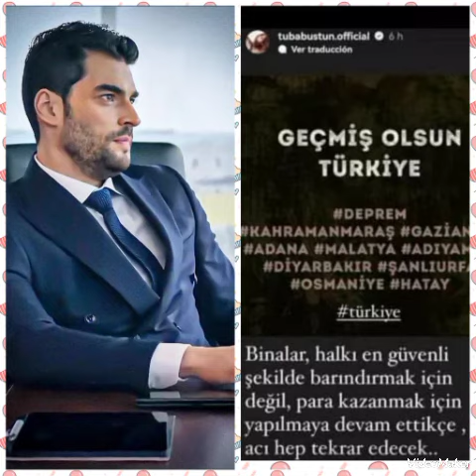💚Akın depremde arkadaşını kayb etdi💚akın keşfet yenidizi#